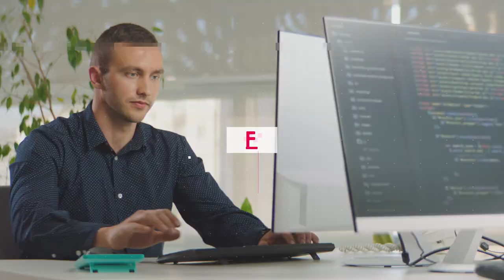Welcome Holberton School France 🇫🇷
Welcome to Holberton School
The digital school found in Silicon Valley by experts!
Innovative education to learn how to code, accessible to everybody.
95 of practice, employment guaranteed, no age limit, and no diploma required.

- Full Stack
- AR/VR
- Machine Learning
- Blockchain